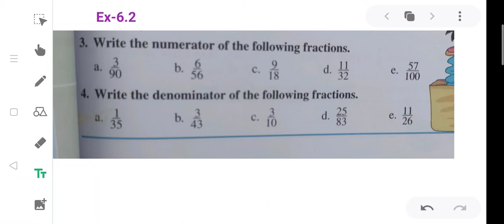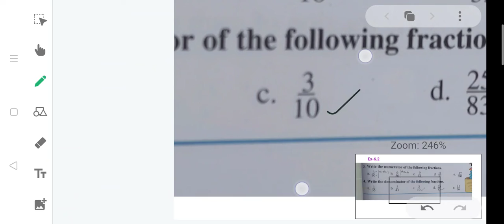Numerator and Denominator, GRADE-3rd